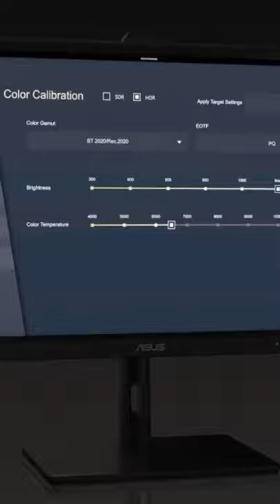Asus OLED Monitor With auto colour calibration ￼